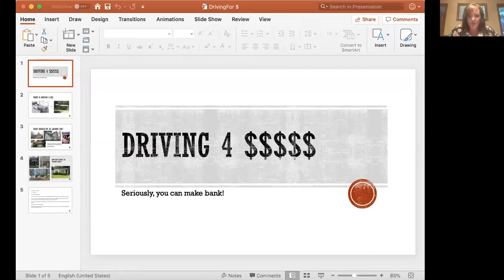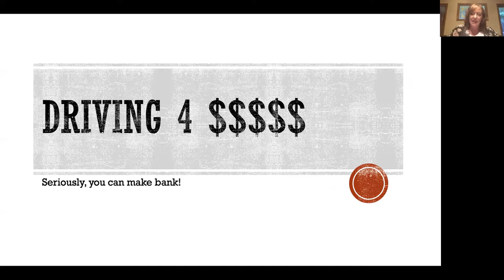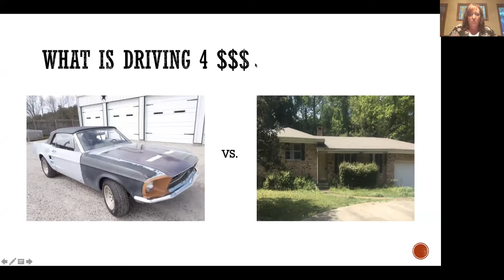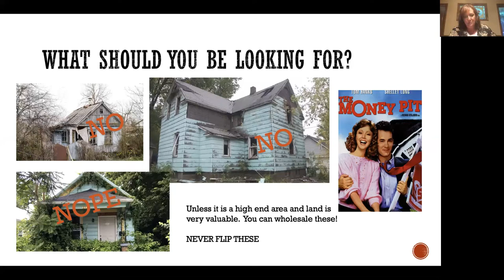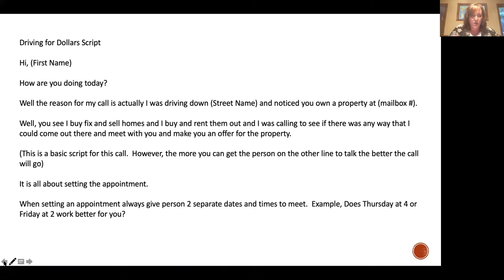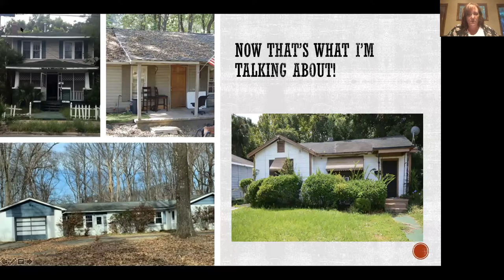The #1 Best Way To Find Off Market Deals & How This One Innovation Will Change Everything